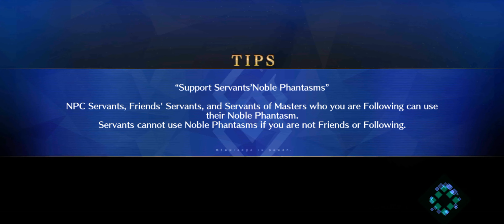Grail Concert Event, Section 7